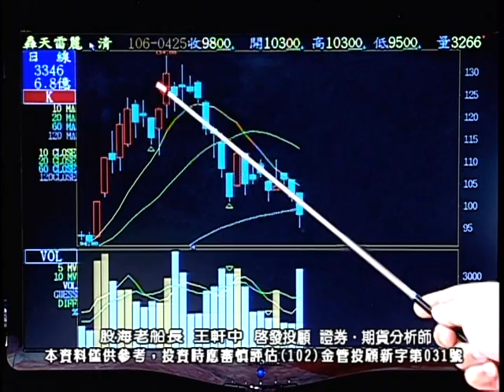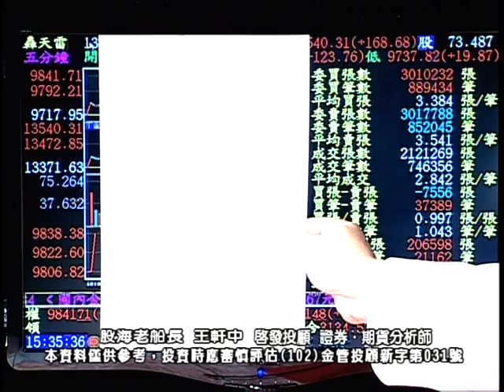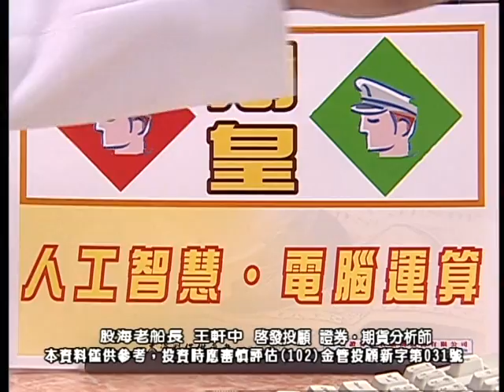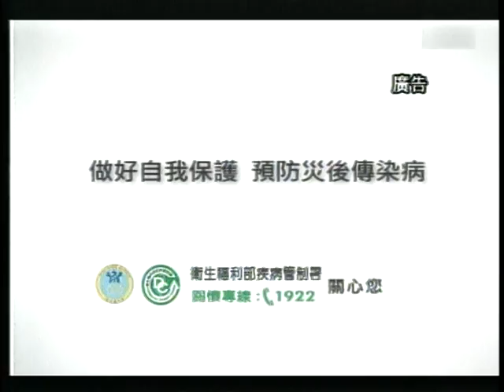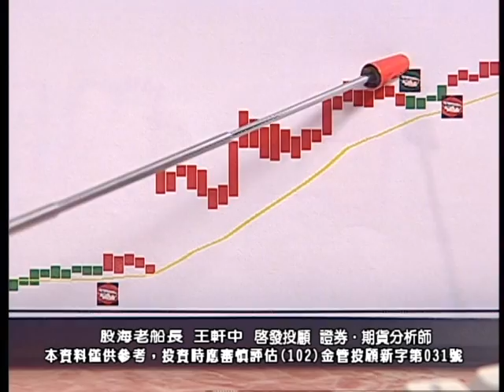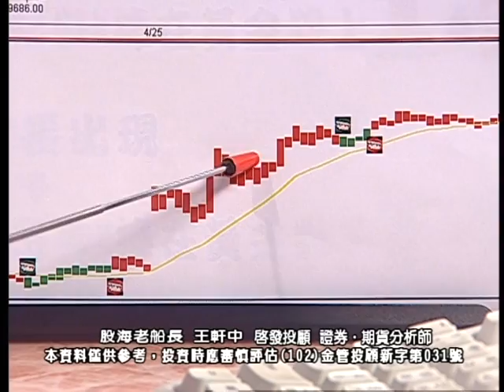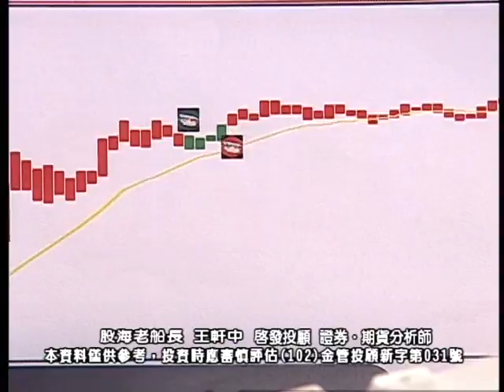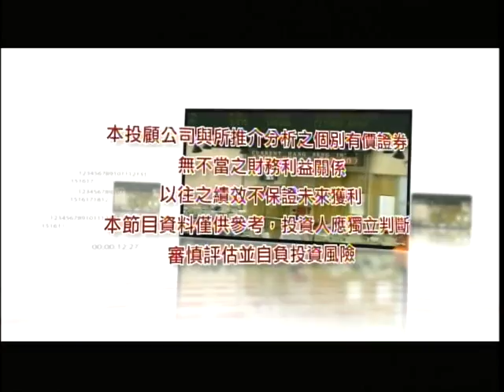20170425 2200 王軒中 股海老船長